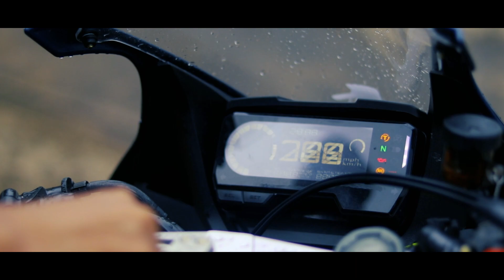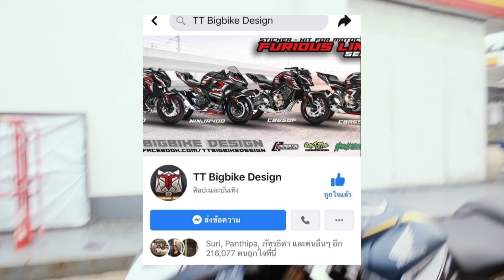[Ep.3] น้องๆขี่อะไรไปโรงเรียนครับ? (Review CBR650R)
ฝากกดไลค์กดซับให้ด้วยนะครับ มือใหม่หัดทำผิดพลาดเรื่องข้อมูลตรงไหนขออภัยด้วยครับ